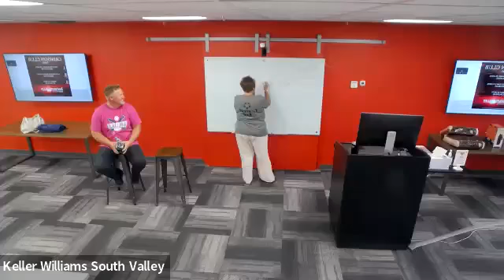April Production Awards